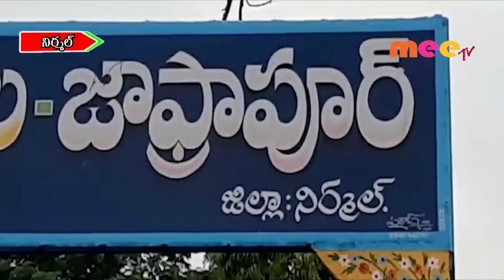నేరాల నియంత్రణకే కార్డన్ సెర్చ్ // 21.09.2019// MEETV NEWS//